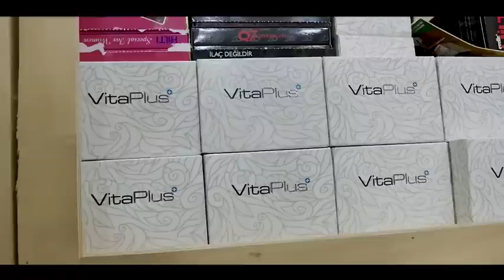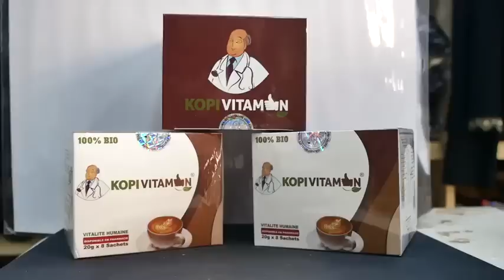SIRRI BAKA AM KOURTI YASSI 😳😳😳